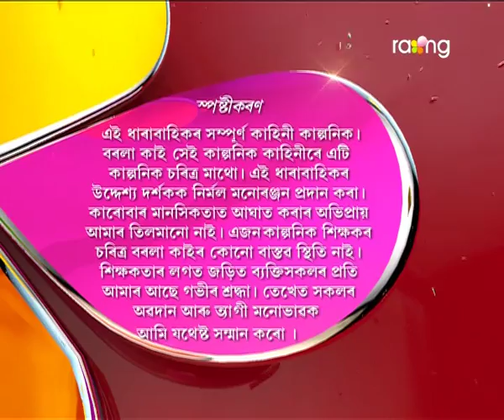Borola Kai | 22nd March | Full Episode | No 597